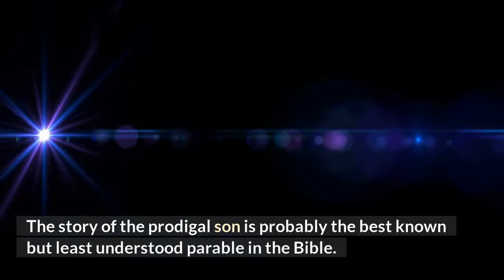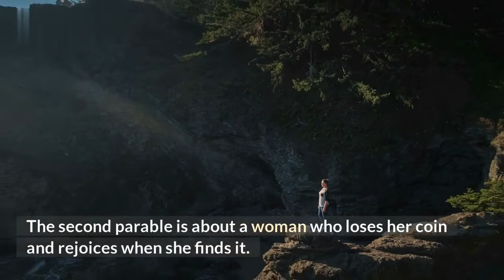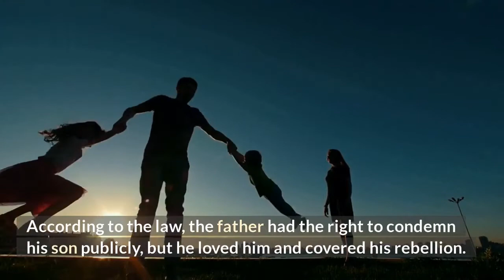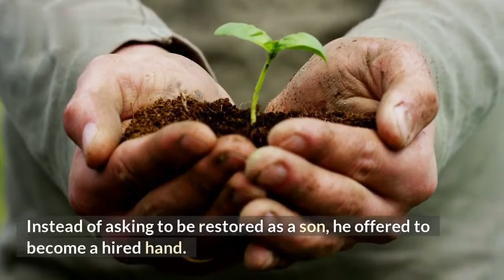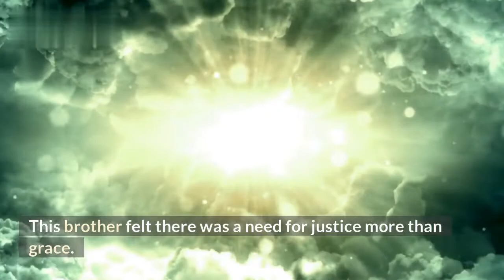The Prodigal Son (Part 1) | Video Reading | Our Daily Jewels | June 30, 2022